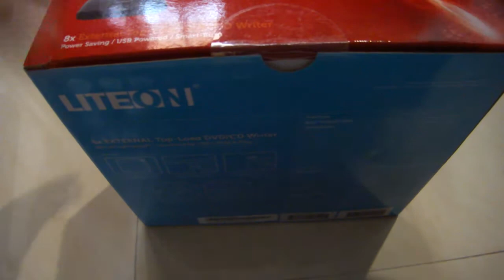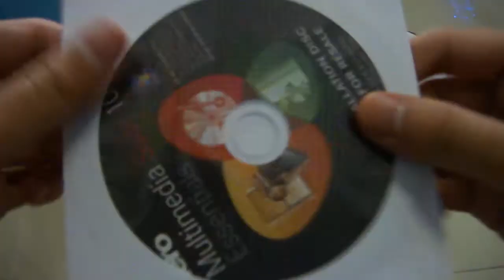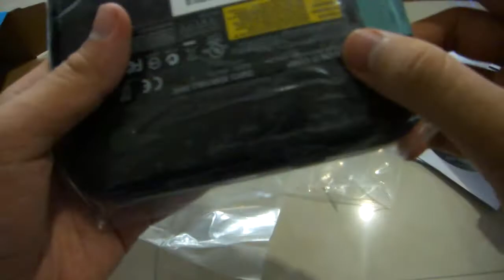[14+ Years] Pis : Unboxing LiteOn eTAU108